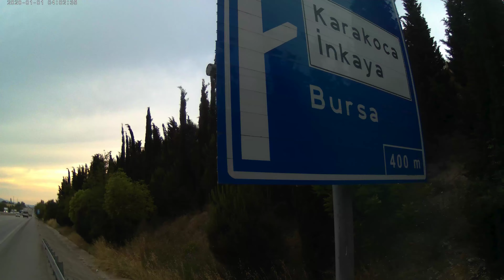Bursa Balıkesir yolu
Bursa Balıkesir yolu karacabey bisiklet turu.